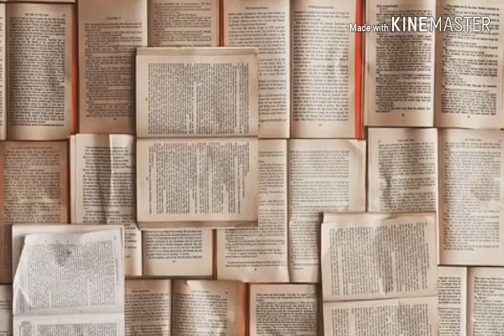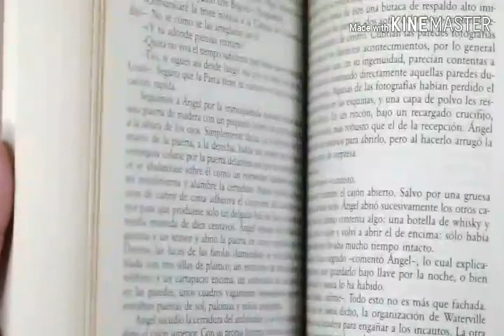study motivation /best hindi motivation video/exam motivation/motivation video for students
Inpretional and motivation videos for all student.exam motivation video.
pddhyi kaise kre.
pdhayi me man n lge to kya kre.pddhayi me man kaise lgay.
exam motivetion video#viralyoutubevideo
motivetion video sandeep maheshwari
dr.vivek bindra motivetion videosandeep maheshwari motivetional videos
dr.vivek bindra motivetion video
pushakr raj thakur motivetion video
biograpy by sandeep maheshwari
biography  by dr vivek bindra
biography by sandeep maheshwari
biography by pushkar raj thakur
trening video for dr vivek bindra sir
trening video for sandeep maheshwari
mlm trening videos
pushakr raj thakur and dr vivek bindra
pushakr raj thakur and sandeep maheshwari
pushakr raj thakur ne sandeep maheshwari and and dr.vivek ke bare me kya kaha
Dr vivek  bindra kaise Paisa kamate h
sandeep maheshwari kaise Paisa kamate h
Go self made
Fast track milinior
Pushakr raj thakur motivetional videos
case study sandeep maheshwari  VIDEOhow to milinior in age 20

Pushkar raj thakur ki sachayi Jane sachchayi.
Pushakr raj thakur fake video
pushakr raj thakur fast track miliniyar coursh
Pushakr raj thakur biography
Pushakr raj thakur lifestyle
dr.vivek bindra new video
dr.vivek bindra NETWORK MARKETING case study
dr.vivek bindra motivetion spekar
dr.vivek bindra biznesh coach
dr.vivek bindra soon
dr.vivek bindra wife
dr.vivek bindra family
dr.vivek bindra kaise kamate hai
dr.vivek bindra and ameer kaise bane
dr.vivek bindra case study
sandeep maheshwari soon
sandeep maheshwari wife
sandeep maheshwari family
sandeep maheshwari case study
sandeep maheshwari motivetional videos
sandeep maheshwari new video
sandeep maheshwari ameer kaise bane
sandeep maheshwari how to milinior
sandeep maheshwari Paisa kaise kamate h
sandeep maheshwari sir ka seminar kaise attent kre sandeep maheshwari sir knha rahte h
sandeep maheshwari Kya krte h
pushkar raj thakur trening video
pushakr raj thakur